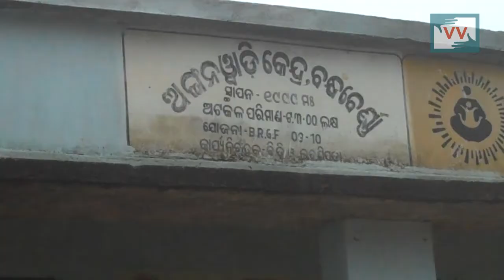Depending on pond water for last 15 years, Odisha - Bidesini Reports for Indiaunheard